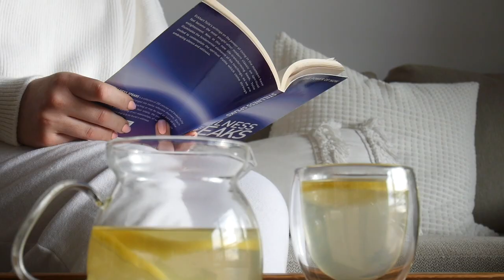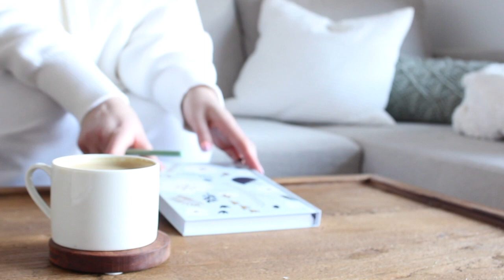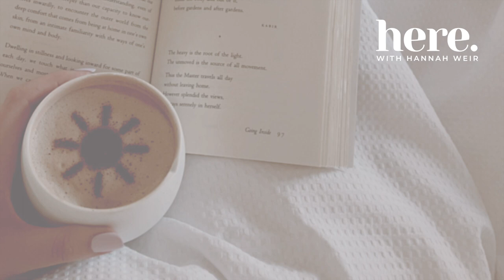Slow and mindful morning rituals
Welcome back to the podcast! In this episode I'm kicking off a new series, where I'll be sharing some videos I created a couple of years ago for a YouTube channel I started back then called Here with Hannah (little did I know I would end up renaming my podcast this!) I am so proud of these videos I created back then. I really poured my heart into creating these, and while I have grown so much since, I truly believe these messages and the stories I share still ring true today, which is why I wanted to share them here on the podcast.

In repurposing these videos for this channel, it will allow me to find a new home for these creations, as well as give me some space to focus my energy on other exciting projects over the next couple of months. I will still share updates and introductions in this series, and I might also pop on here from time to time and share an impromptu podcast.

📚 Amazon storefront

About me:
Hello, I'm Hannah! A creative, dreamer, seeker and meditation teacher, living slowly in the Australian countryside. This is a space to embrace and express all parts of Self - creativity, self discovery, healing, living slower and more mindfully, appreciating the simple joys in life, and more. Thanks for being here x